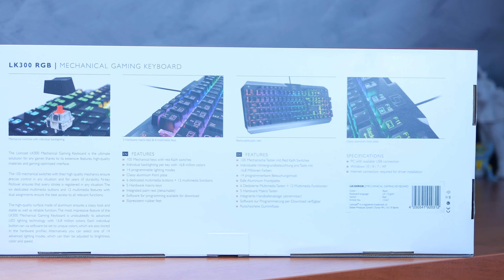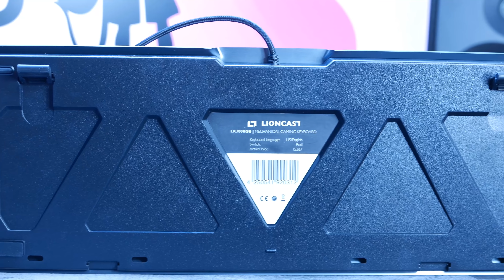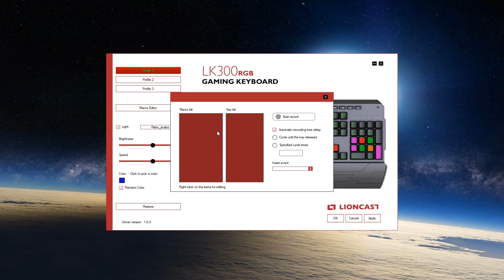Lioncast LK300 RGB - Recenzja 4K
Test klawiatury dla graczy LK300 RGB - czy ten sprzęt moze miec jakies wady?